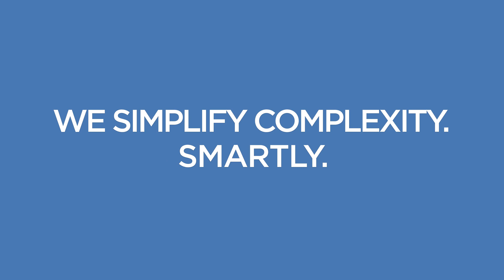Dental Clinical Procedure for Provisional Crown Restoration - Chapter 3: Disinfection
Safety first, always: the dentist should always disinfect the impressions and the bite registration before sending them to the dental technician, in order to avoid the risk of cross contamination.
In this video shows you can see the complete disinfection procedure that should be followed in a dental clinic.
We simplify complexity, smartly.
Discover also the procedures performed in the lab to obtain a provisional crown restoration!

PLEASE NOTE THAT THIS CONTENT IS INTENDED ONLY FOR THE PROFESSIONALS OF THE DENTAL SECTOR